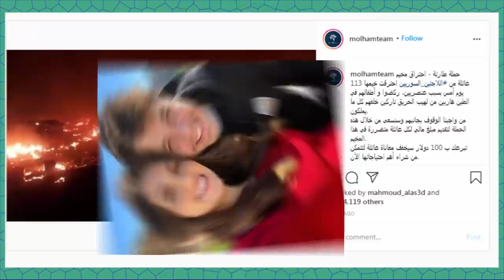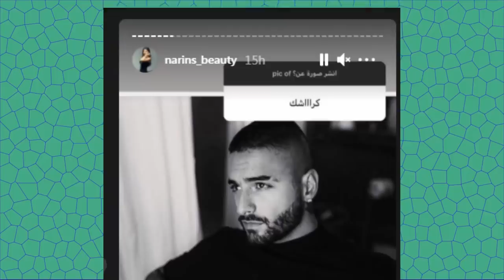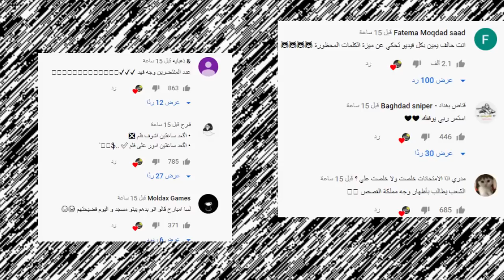فضيحة بيسان اسماعيل وامها وبيسان تسب جواني وتحكي على شرفه ودخول نارين بيوتي للمشفى واغنية انس واصالة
اصالة المالح
Music anasala
Alwan tube
Related
مملكة القصص
Related
Mo Vlogs
Ahmad Aburob
هلكني المرض !!
جول مان
اغنية طول ما احنا سوا //اصالة :انس
Eman Jaf
ما عليك سوى الانتساب إلى هذه القناة للاستفادة من المزايا: